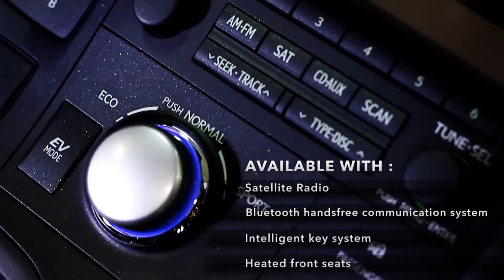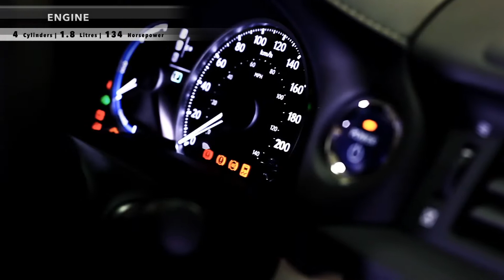Lexus CT 200h - Spinelli Lexus in Pointe-Claire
For more information or to get your price quote on the 2013 Lexus CT 200h visit our or give us a call at .

We are located at 335, Boul. Brunswick, Pointe-Claire (Montreal) Quebec, Canada, H9R 1A7

2013 Lexus CT 200h  - Spinelli Lexus Pointe-Claire (English Version)